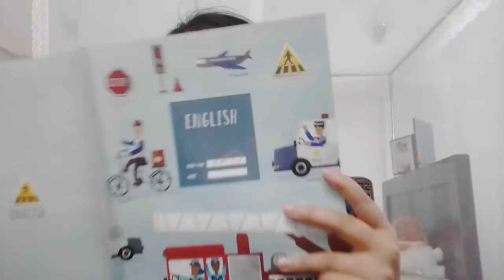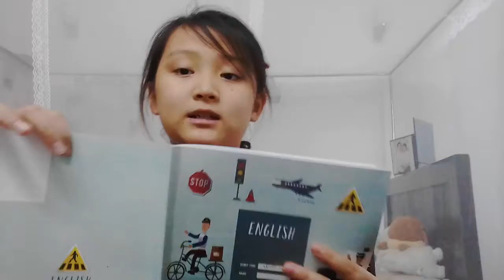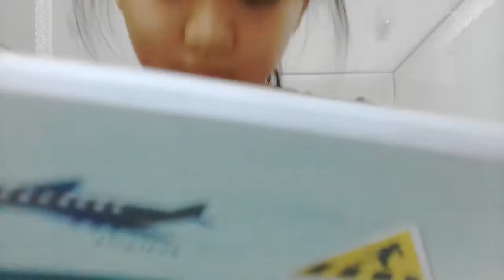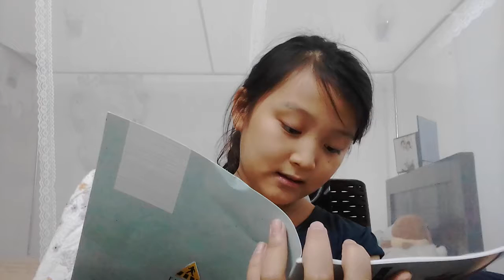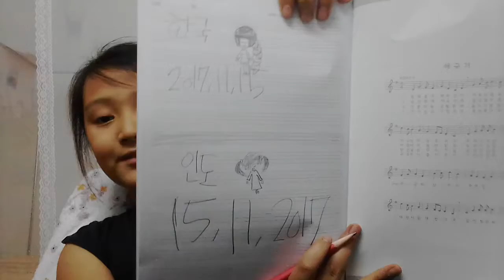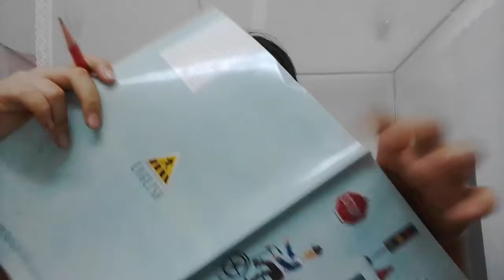‹Kids›Grace：인도조사 인도 날짜 적어보기